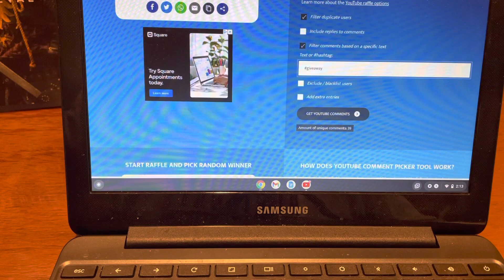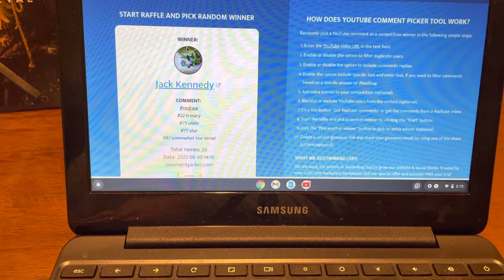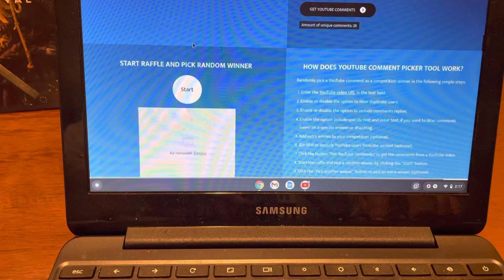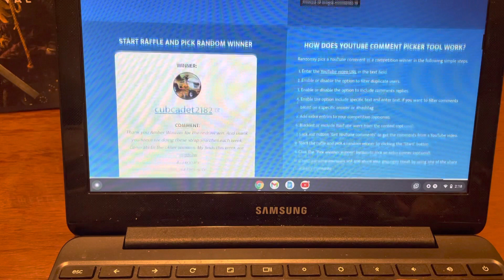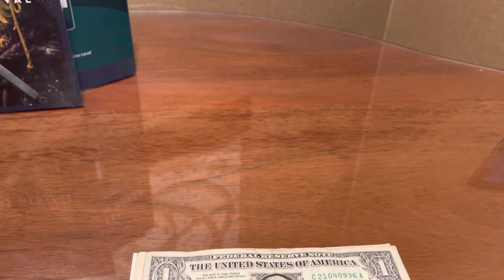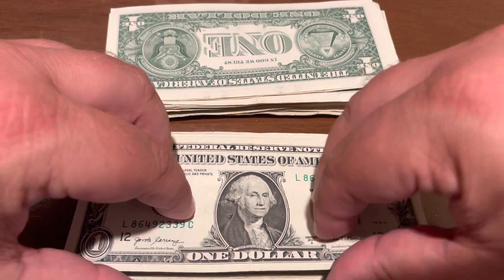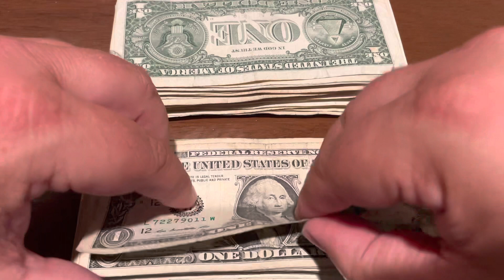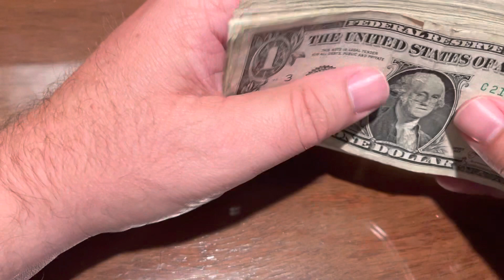Week 18 Free Community Strap Search and GAW from Vegas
If you were a winner send an email to with your name and address and I will get it to you!